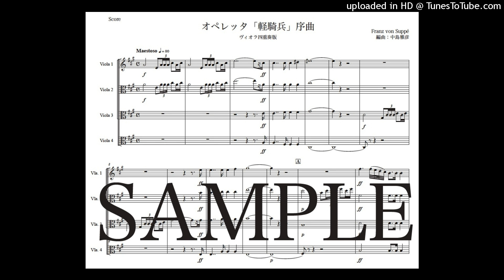スッペ「軽騎兵序曲」ヴィオラ四重奏版（編曲：中島雅彦）